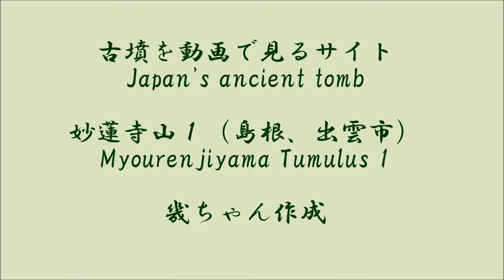妙蓮寺山古墳 １（後期）（島根県）Myouenjiyama Tumulus １(Shimane Pref.)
今回の後期古墳は６C央に造られたと考えられる島根県出雲市の妙蓮寺山古墳です。詳しくはライブドアブログ　古墳を動画で見るサイト　をご覧ください。URLは下記のとおりです。